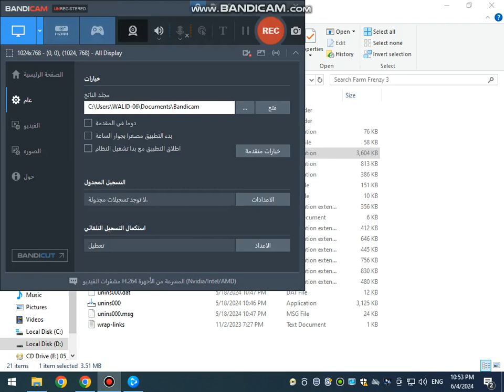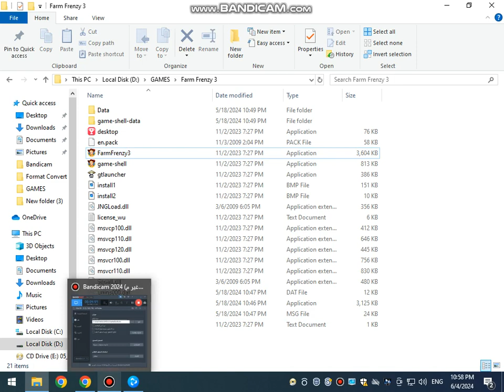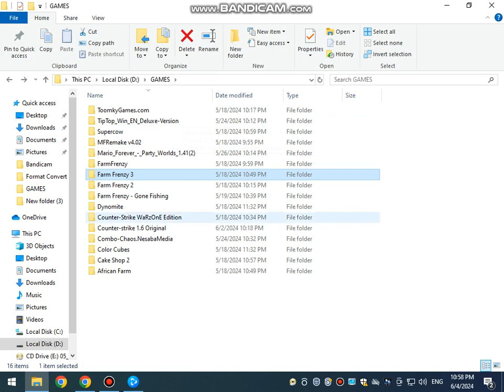bandicam 2024 06 04 22 53 37 311 FARM FRENZY 3 GAME LEVEL 1 TO 3 GAMEPLAY 4 JUN 2024